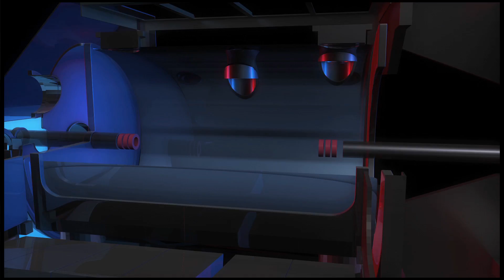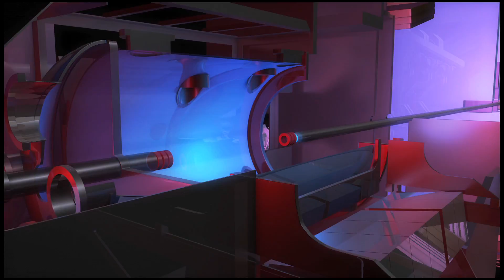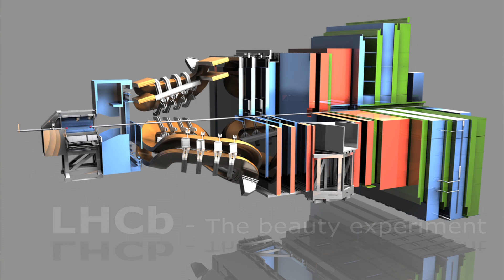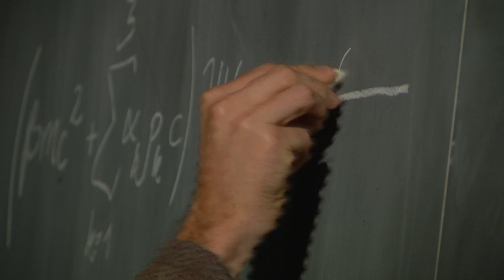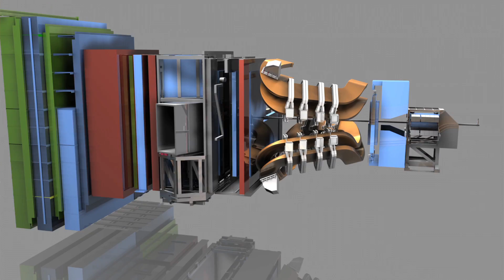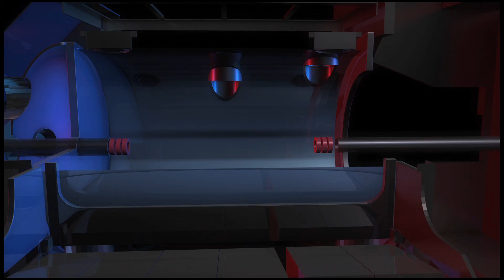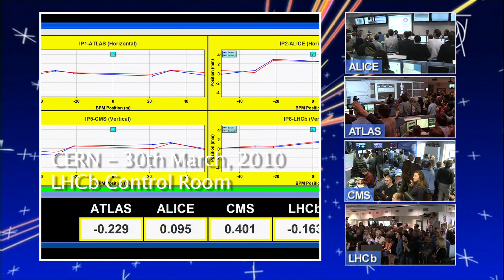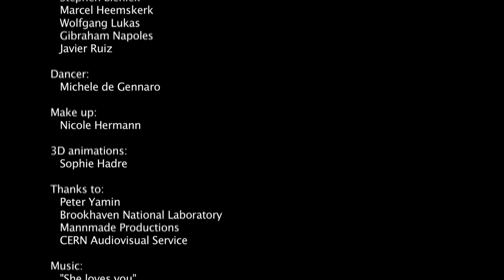LHCb - The Beauty Experiment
A short documentary on the LHCb experiment, on the quest for the mystery of Antimatter.
To view a full list of available subtitles, put the video in full screen and click on "cc" on the bottom bar.